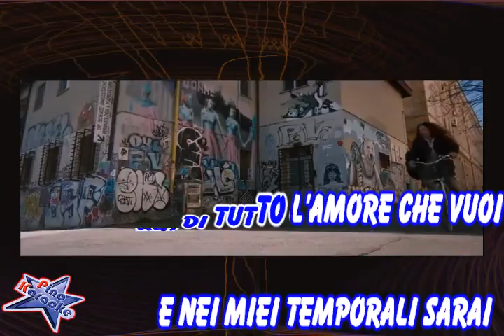Tiromancino - Puntofermo (Karaoke)